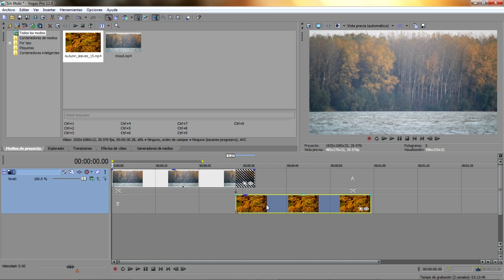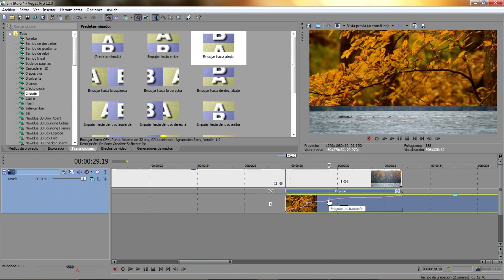Tutoriales Vegas Pro 12.0 - Transición Especial #12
Tutorial #322.
Tutoriales de Vegas Pro 9.0, 10.0 y 11.0